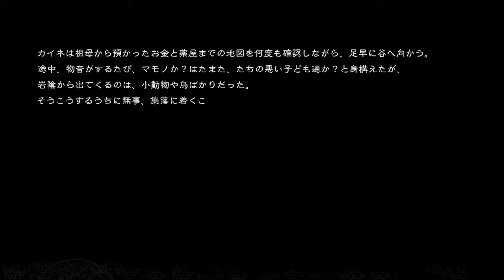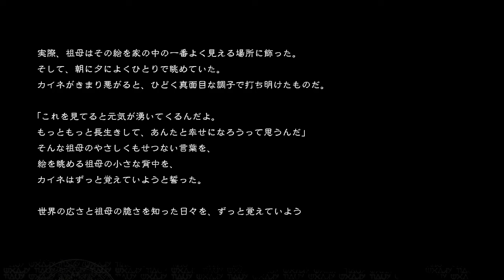世界の広さと祖母の脆さを知った日々【NieR Replicant】#46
何があっても、ずっと忘れない。

『NieR Replicant ver.1.22474487139...』の実況プレイ
※この動画はストーリーに関する大きなネタバレを含む可能性があります。

※気に入った動画には、コメントや高評価を頂けると嬉しいです！